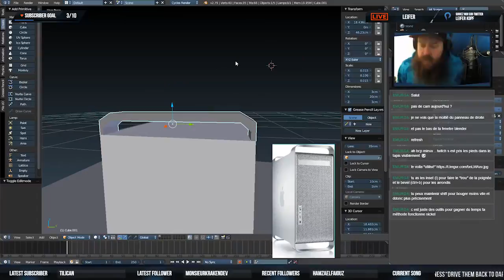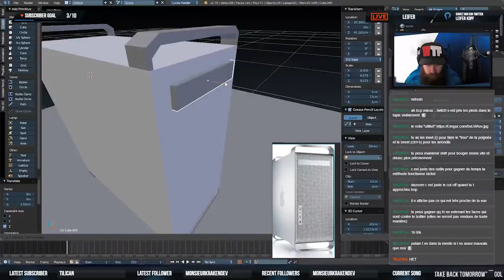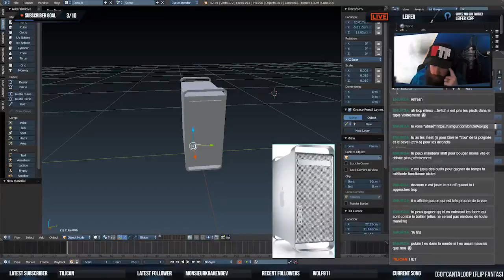#05 The Computer - TIMELAPSE